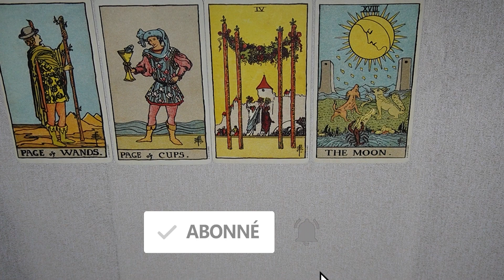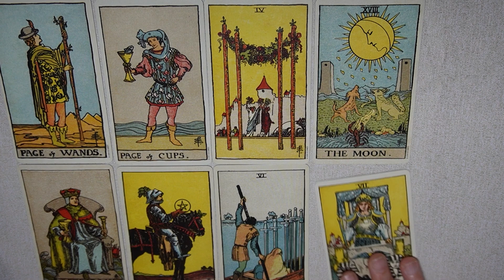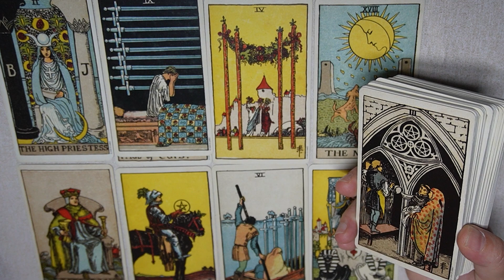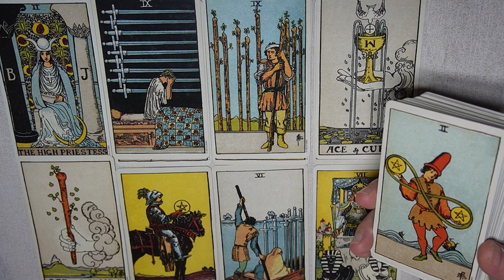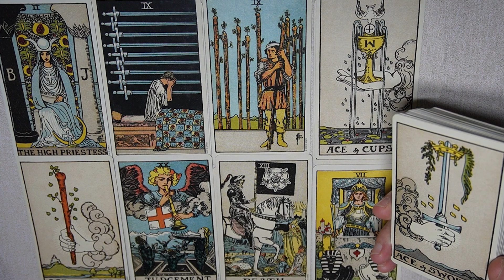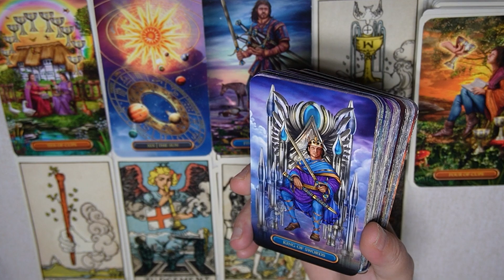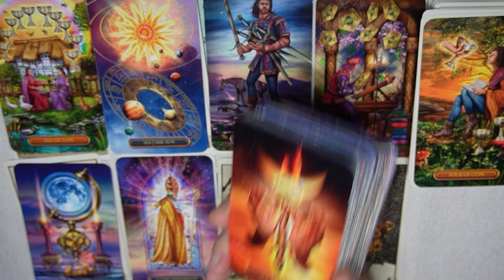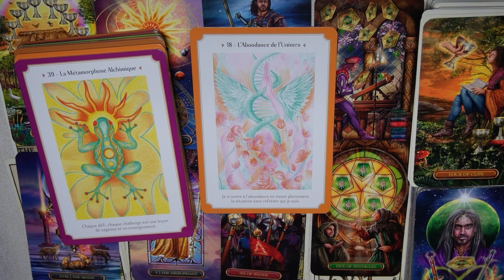SAGITTAIRE ~ l’univers vous offre des opportunités ~ JUILLET 2023